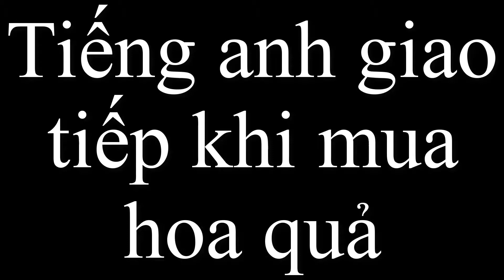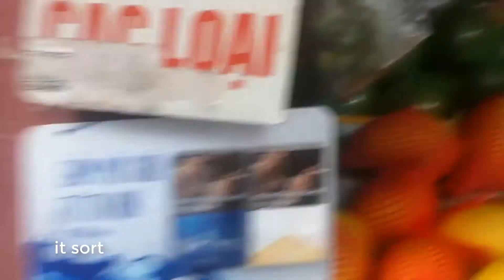Tiếng anh giao tiếp cơ bản khi mua hoa quả chôm chôm - xoài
Which is the first thought when coming to Hanoi. No one knows it's Ha Noi old town Come to Hanoi without knowing the old town is a fee, the most fun place in Hanoi, where there are both foreign guests, Vietnamese guests.